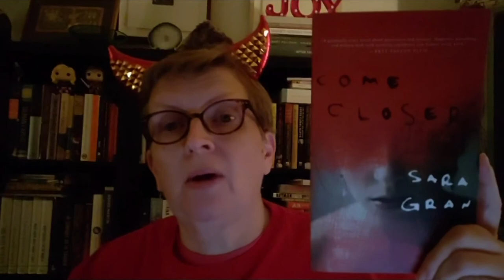Sally recommends Come Closer by Sara Gran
Also, if you’re enjoying these videos, we’d love nothing more than for you to order one of the  books from us. But if that’s not something that works for you right now, here’s a link to our virtual tip jar. Anything would be appreciated and let us know that you appreciate our time and effort in bringing these to you.

Murder By The Book is one of the nation's oldest and largest mystery specialty bookstores, established in 1980 and purchased by McKenna in 2009.  The store stocks over 25,000 books -- new & used, hardbacks & paperbacks, first editions, collectibles, gift items, mystery magazines, and more.  We host over 200 of the hottest mystery, crime, and fantasy authors for book signing events every year.  We've had everyone from Dick Francis to P.D. James, Sue Grafton to Robert Crais, Michael Connelly to Patricia Cornwell, James Lee Burke to Daniel Silva).